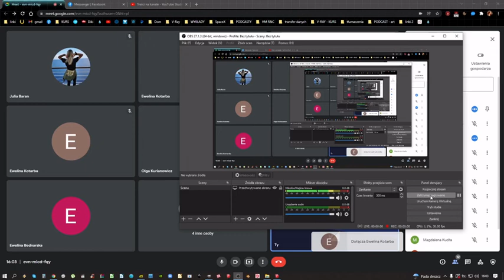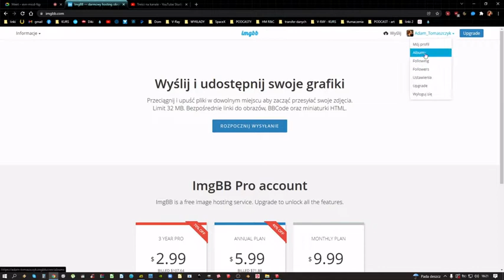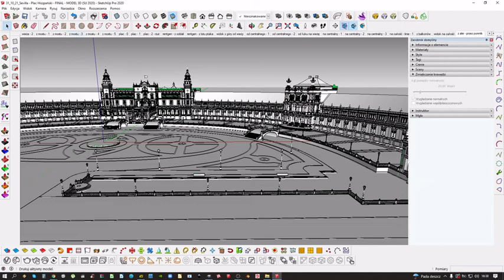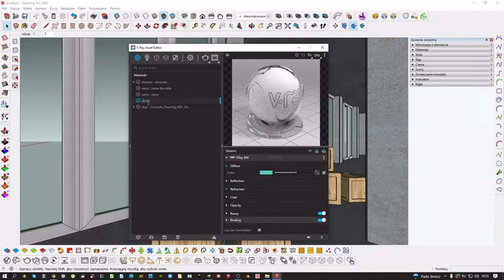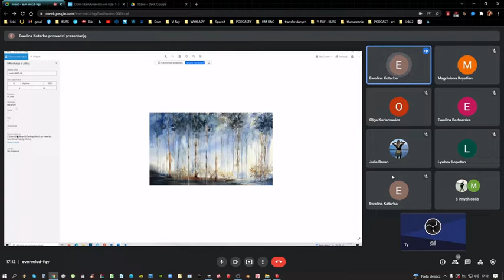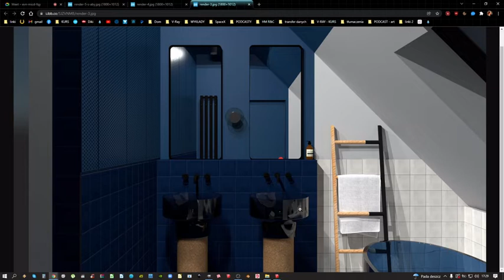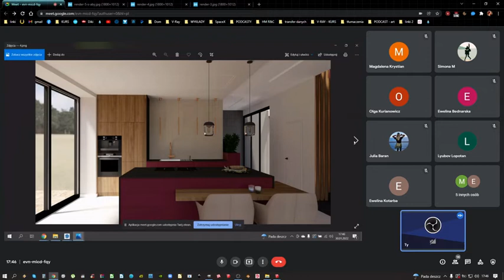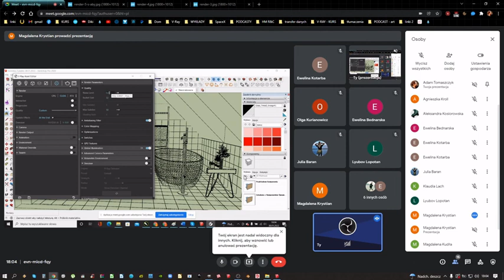SketchUp i V-Ray - KONSULTACJE - STUDENCI - 30 01 2022 (2)